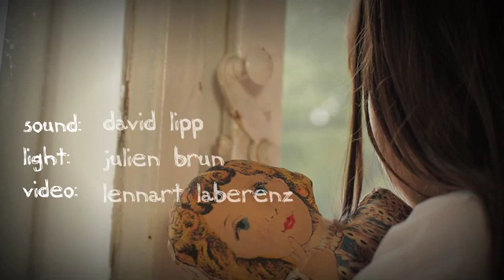no one escapes the spectacle of happiness // trailer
nov 14th, bayer kulturhaus, leverkusen
nov 18th/19th/20th, uferstudios, berlin

concept/direction
milla koistinen

with/by
soile voima
krijn hermans
sérgio mendes

light: julien brun
sound: david lipp
video: lennart laberenz